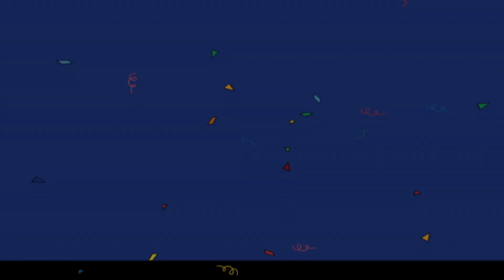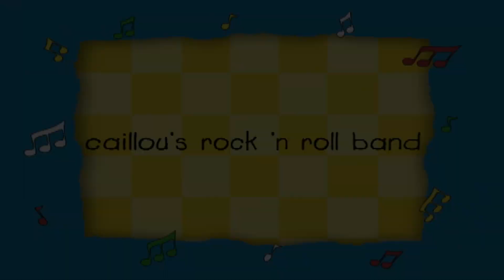Caillou e il grande scivolo | Caillou Italiano - WildBrain